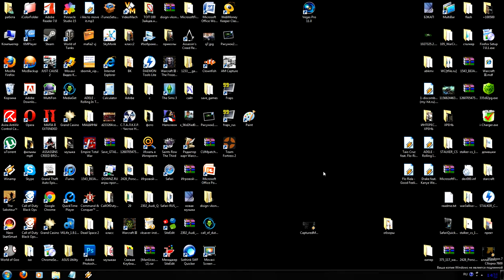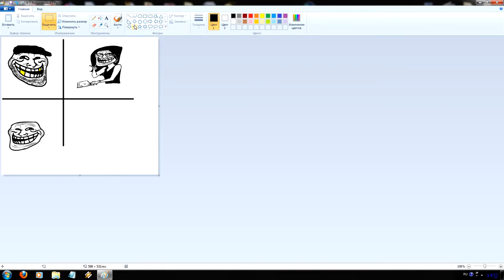Как самому сделать комикс BY Trollface SEX [Official page] (Updated)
ЗАХОДИ И ВЫИГРАЙ PS4 Не забываем подписываться!!!НЕ ПРОПУСТИТЕ НОВЫХ ВИДЕО!! Выиграй PS3!

Как,самому,сделать,комикс,BY,Trollface,SEX,[Official,page]